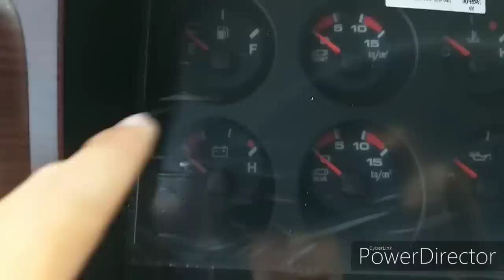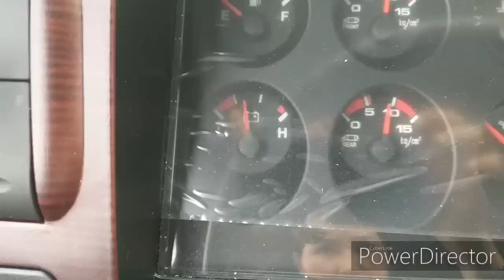Nữ tài xế chạy XE HYUNDAI 24 TẤN( DRIVE BIG TRUCK) đi 2 trạm mới kiểm được. Xe siêu to khổng lồ #78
Tết làm chi cực thế này . Xe HYUNDAI 24TON CHỞ XĂNG
Kênh Bà Ngân xe tải vlog
 – Làm công việc đăng kí đăng kiểm những dòng xe tải tại những khu vực Tây Nguyên và Miền Nam
Tham gia Group để chia sẻ clip xe tải đẹp của mình nha
© Bản quyền thuộc về Bà Ngân tài xế vlog
© Copyright by Bà Ngân Tài Xế Vlog ☞ Do not Reup